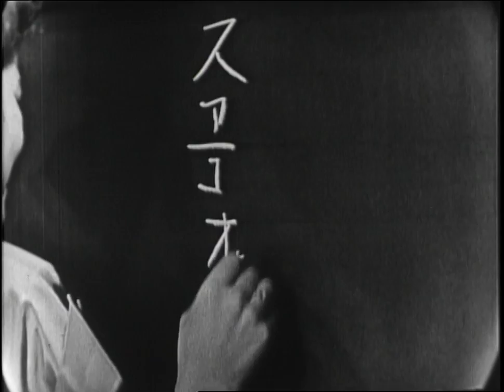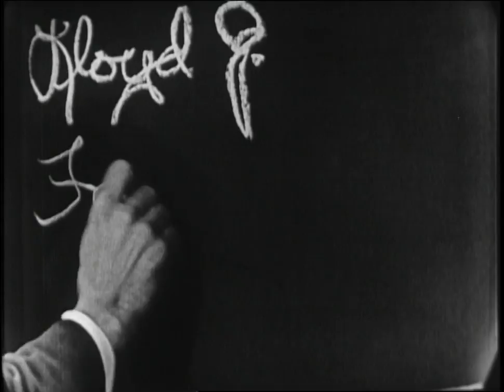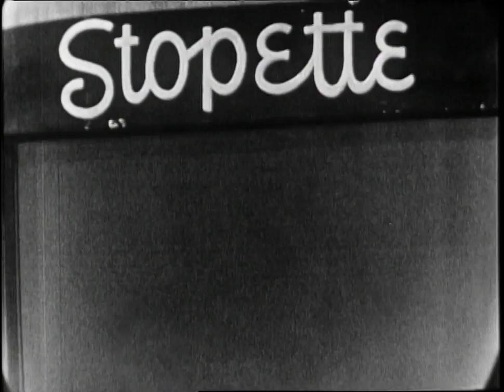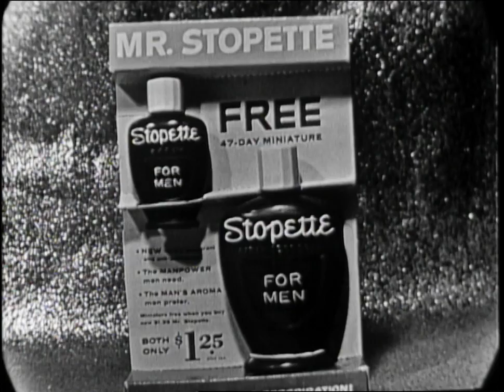What's My Line 1956 With a Man Who Counts Whales for a Living | Buzzr